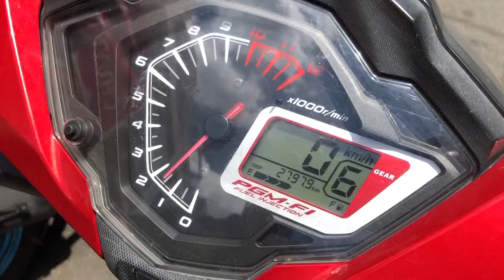Winner 150i chạy lâu ngày nồi chạy bị lì hết bốc nên a chủ xe làm full nồi đi tua nhẹ xe êm ái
Winner 150i chạy lâu ngày nồi chạy bị lì hết bốc nên a chủ xe làm full nồi đi tua nhẹ xe êm ái nồi chạy bắt hơn hẳn cắt côn hoàn hảo tại TBK Racing Team 147 Tân Khai P4 Q11 Bảo Hello 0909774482 Thanks